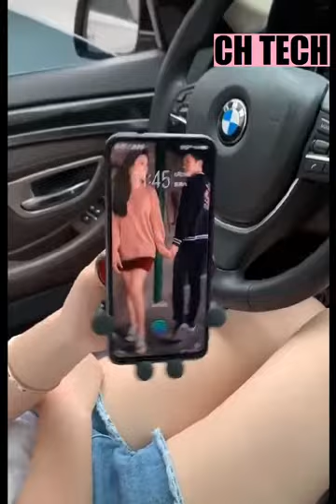Amazing Technology of China